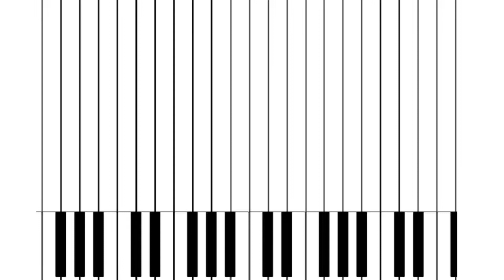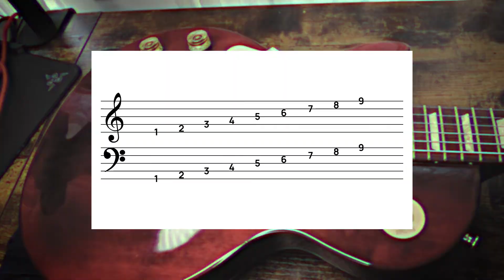Staffs & Cleffs - How to Read Music! | 3 minute theory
What are Staffs and Cleffs? 🎼 Want to know how to read music? 🎸How do ledger lines work?  -
music, theory, piano, guitar. Learn the first step to reading music and a basic part of theory with this lesson!

Ever wanted to understand how to read sheet music, but never known where to start? Tonic's got you covered.
We’re about to go through what the confusing lines and symbols are and what they mean, starting with staffs, cleffs and ledger lines! 🎸

⏱️ Chapters ⏱️:
00:00 Intro
00:11 Staffs vs Staves, and Grand Staff
00:21 Modern Use of Staffs
00:38 Cleffs?
01:04 Types of Cleff
01:15 Ledger Lines
01:57 Outro and Watch next!

🎼 About the Channel 🎼:

Hello friends, thanks for stopping by. If you're new here my name's Tom, I'm a final year medical student based in the UK, and welcome to Tonic. On this channel we explore all things music, expanding our tonal horizons and discussing the tips I wish I new when starting my journey to become a better musician.